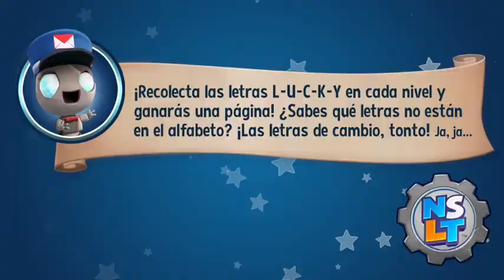New Super Lucky Tale, Resolviendo puzzles en el desierto